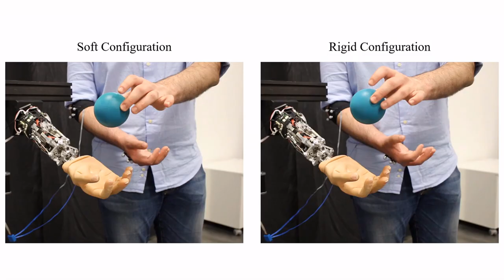Modeling and Control of a novel Variable Stiffness three DoF Wrist – Multimedia Material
Extension to the IJRR manuscript (submitted for publication) titled: Modeling and Control of a novel Variable Stiffness three DoF Wrist.
A preprint version of the manuscript is already available in arXiv (doi: 10.48550/arXiv.2305.16154)